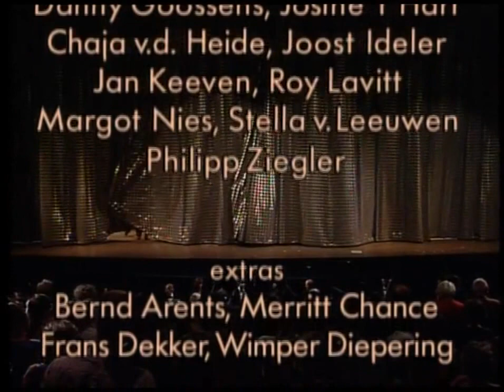Leonie Schoon, sopraan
Leonie Schoon was lid van de Operastudio van DNO, Amsterdam. Zij zong daar ondermeer Fiordiligi in Cosi fan Tutte (Mozart). De Operastudio verleende ook medewerking aan tal van andere projecten onder andere aan de Boulevard of Broken Dreams. (Amsterdam en 's Hertogenbosch) en aan de Uitmarkt. Zij was daarna als soliste jarenlang te horen en zien in vele spraakmakende producties van DNO in het Muziektheater, Amsterdam en werkte met dirigenten als Riccardo Chailly, Hartmut Haenchen en Carlo Rizzi en met regisseurs als Klaus Michael Grueber, Werner Schroeter en Peter Greenaway. Zo zong zij ook de rol vanBerta in 'de Barbier' van Rossini o.l.v .Alberto Zedda, onder de bijzondere regie van Dario Fo, waarvan deze opname. Haar internationale zangcarriere liep van ca 1982 tot 1998. Zij verleende medewerking aan tal van opera's elders, çoncerten, recitals, CD-opnames, televisie en radioprogramma 's.
Docenten en mastercourses: Jan Heije, Horst Guenter, Robert Holl, Elly Ameling, Evelyn Lear, Udo Reinemann, Cristina Deutekom. Pianobegeleiders: Huib Christiaanse, Rudolf Jansen, Reinhild Mees, Getacine Pegorim, Julian Reynolds e.a.